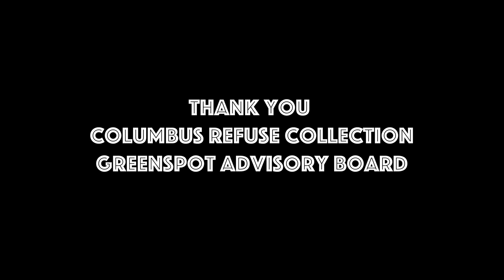How to Fit Recyclables into the Recycling Container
Ever wondered how to fit all the recycling into the recycle container? In this humorous video we share a few tips as well as a few laughs. In collaboration with the GreenSpot program and Columbus Refuse Collection.